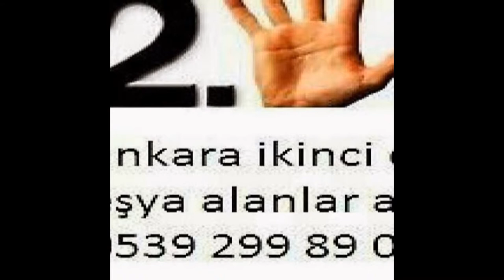Siteler ikinci el eşya spot eşya eski eşya alım satım alanlar alan yerler. 0539-299-89-03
Siteler ikinci el eşya spot eşya eski eşya ev eşyası büro eşyası mobilya antika eşya beyaz eşya Kullanılmış eşya ofis mobilyaları alım satım alanlar alan yerler olarak hizmetinizde aramanız yeterli. Ankara siteler de oturuyorsanız? Eşyalarınızı satmayı değerlendirmeyi düşünüyorsanız? O halde ankara siteler ikinci el eşya firmamızı arayıp bilgi sahibi olabilirsiniz.Ankara siteler ikinci el eşya 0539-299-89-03 ikinci el eşya siteler 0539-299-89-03 ilhan ticaret siteler ikinci el eşya spot eşya eski eşya ev eşyası büro eşyası alım satım yapmaktadır Siteler ikinci el eşya alanlar firmamızı ikinci el eşya satmak için aramanız yeterli ankara siteler ikinci el eşya alan yerler ilhan ticaret sizlere hizmet vermekten onur duyar...